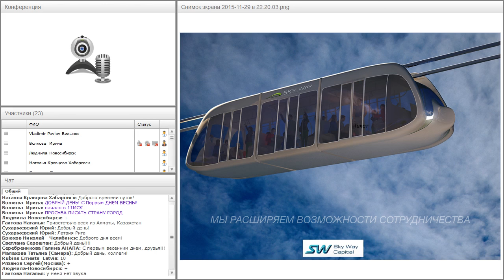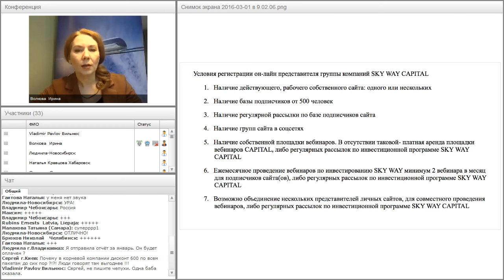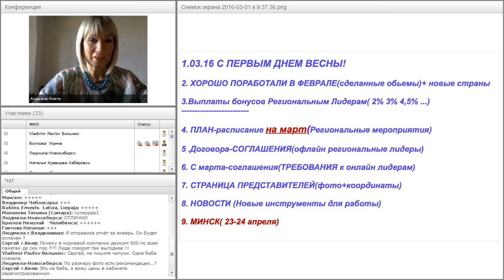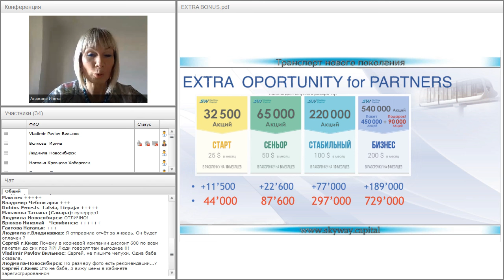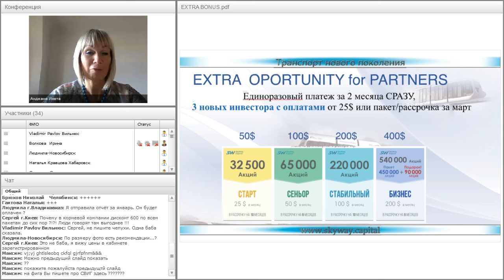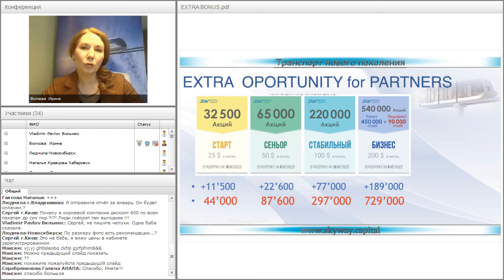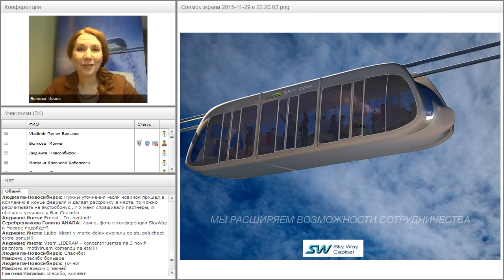Вебинар от 01.03.2016. Рабочая планерка для региональных лидеров SkyWay Capital. Часть 1.